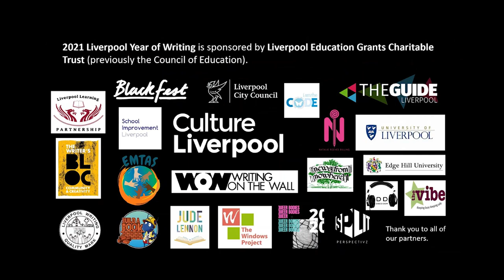Write Here Write Now with Levi Tafari - Liverpool Year of Writing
The latest Write Here Write Now with Urban Griot poet Levi Tafari as part of Liverpool Year of Writing